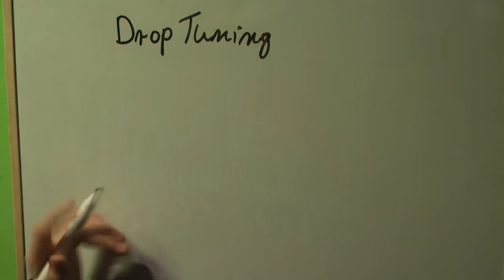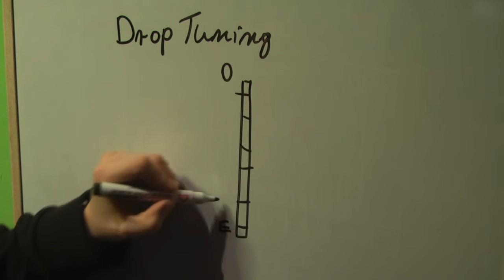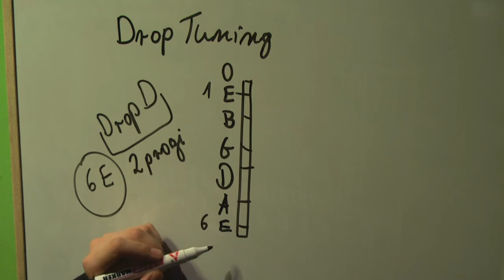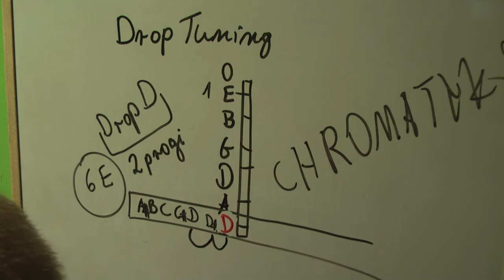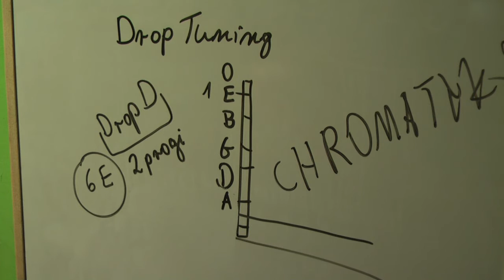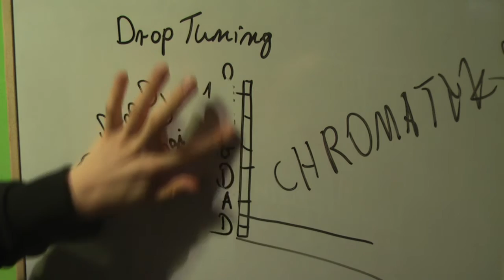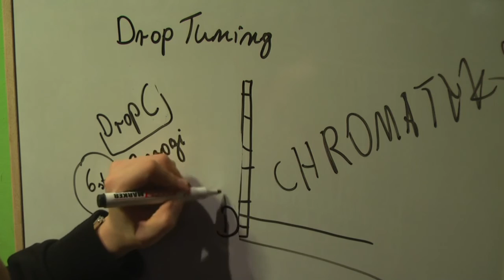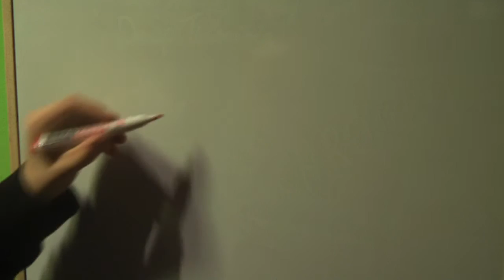Jak nastroić gitarę do drop ?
Strojenie do drop Lekcje gitary - Wojtek Pietraszek Rockday